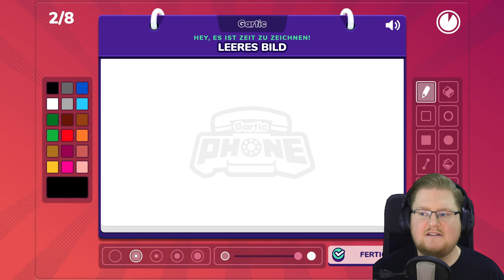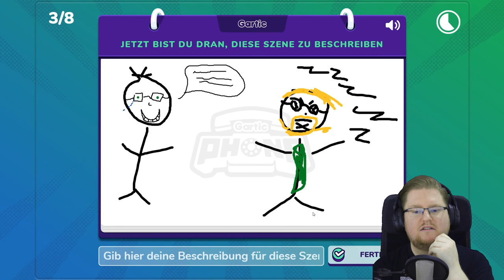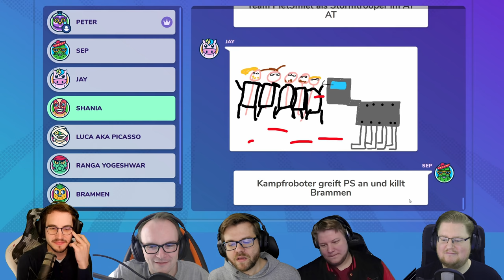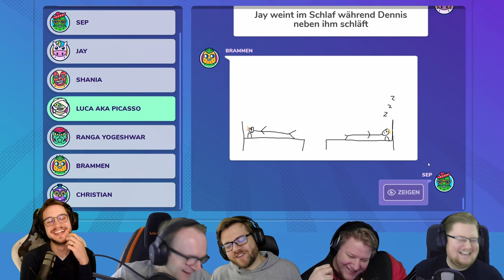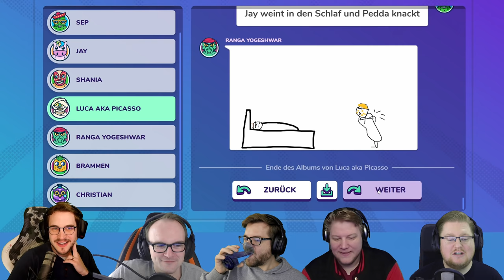Jay und sein GEHEIMNIS! | Gartic Phone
Dies ist ein Multiplayer Let's Play Gameplay von Gartic Phone. Wir haben das Spiel auf dem PC gezockt.
Gartic Phone wurde uns vom Publisher zur Verfügung gestellt.